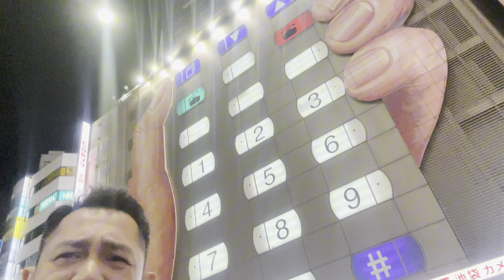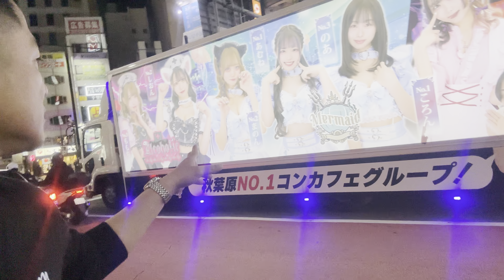Day 3 japan tour 2024 diver city tokyo